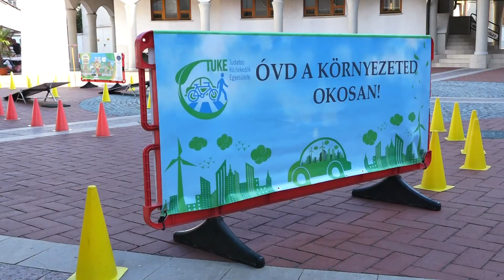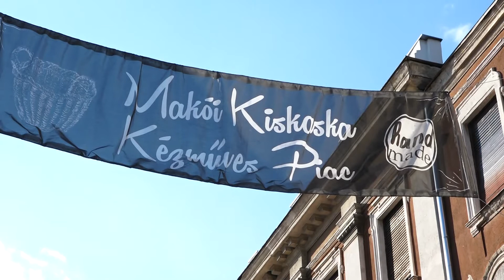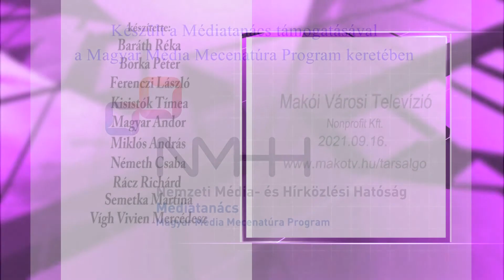TÁRSALGÓ - színes, kulturális magazin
Mai adásunkban ellátogatunk a Hagymaházba, ahol  Karády Katalinról szóló színdarabba kapnak bepillantást, majd az M JAM zenekar koncertjének pillanatait idézzük fel. Végezetül de nem utolsó sorban a „Miénk itt a tér elnevezésű buliról is beszámolunk.